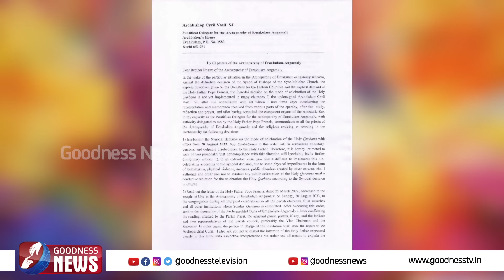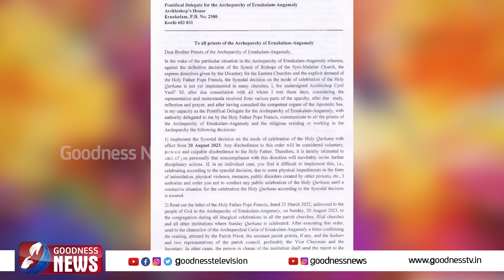മൈനർ സെമിനാരിയിലെ4 വൈദികരെ സ്ഥലം മാറ്റി|ERNAKULAM ANGAMALY|SYRO MALABAR|HOLY MASS|GOODNESS TV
എറണാകുളം അങ്കമാലി മൈനർ സെമിനാരിയിലെ 4 വൈദികരെ സ്ഥലം മാറ്റി |ERNAKULAM ANGAMALY|SYRO MALABAR|HOLY MASS|GOODNESS TV